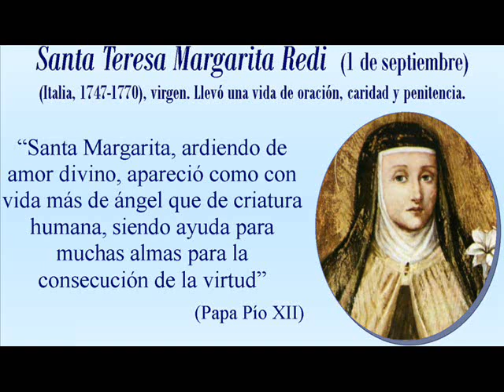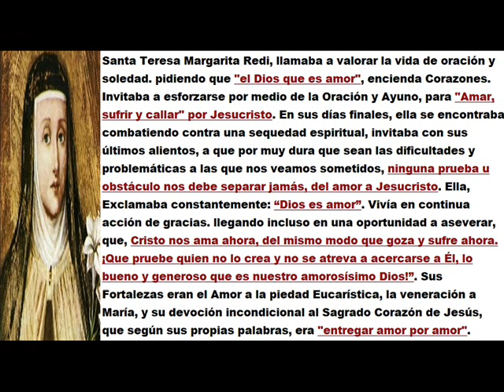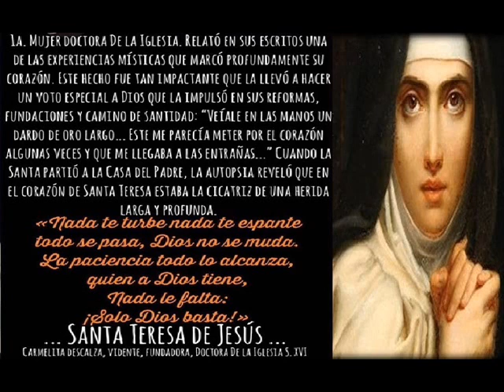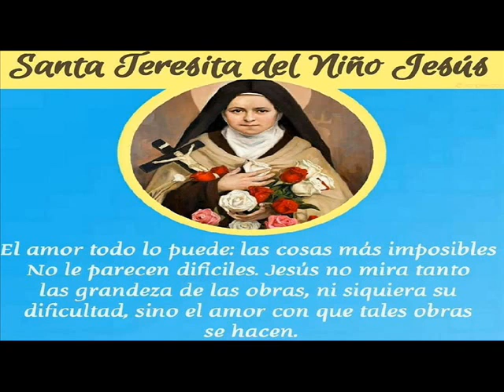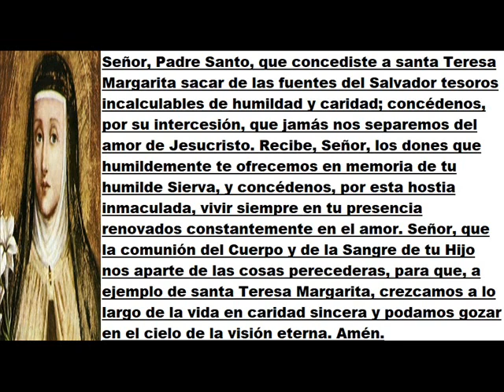SANTA TERESA MARGARITA REDI: 7 - 5 MARZO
Señor, Padre Santo, que concediste a santa Teresa Margarita sacar de las fuentes del Salvador tesoros incalculables de humildad y caridad; concédenos, por su intercesión, que jamás nos separemos del amor de Jesucristo. Recibe, Señor, los dones que humildemente te ofrecemos en memoria de tu humilde Sierva, y concédenos, por esta hostia inmaculada, vivir siempre en tu presencia renovados constantemente en el amor. Señor, que la comunión del Cuerpo y de la Sangre de tu Hijo nos aparte de las cosas caducas, para que, a ejemplo de santa Teresa Margarita, crezcamos a lo largo de la vida en caridad sincera y podamos gozar en el cielo de la visión eterna.